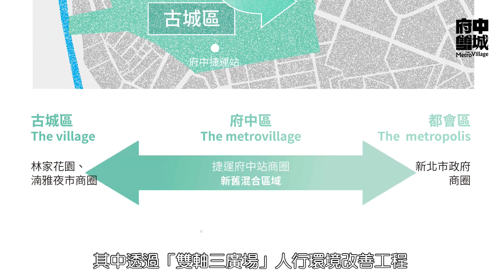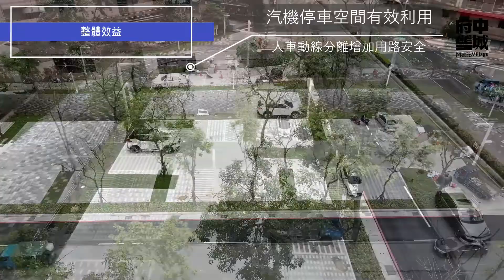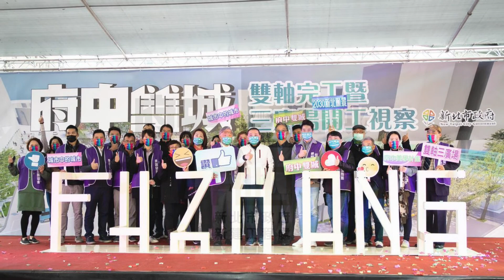歐凸歐縮故事-新北市府中雙城美學廊帶工程-人行環境改善篇(工程縮時攝影 Afidus)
『你們在其中好像發光之體顯在世界裏，將生命的話表明出來』腓二14-15
本公司(歐凸歐)自2012成立以來，1000場次以上工程縮時攝影實戰經驗與顧問規劃，提供業界實戰解決方案，分享影像同業縮時施作的效率與品質，共同創造台灣優異的工程縮時攝影紀錄水平而努力，並堅持"不偏、不霧、不斷"縮時攝影記錄品質理念不斷創新與服務。本公司:
*連續榮獲中鼎工程台電四大電廠縮時攝影簽約合作廠商之專業肯定
*具備民航局空拍機專業操作證、能力審查之法人